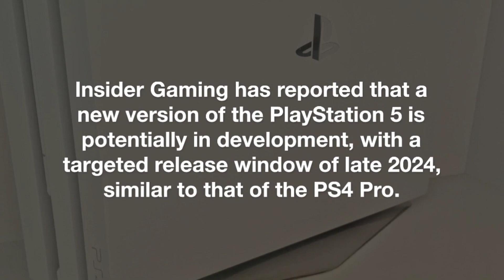ps5 pro is coming!!!! | ps5 pro release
Attention gamers! Get ready for the newest gaming experience with the PS5 Pro. This next-gen console is being developed and is rumoured to have some amazing specs, including faster loading times and a more responsive controller. Get all the details on what makes this console so special and see why it's been so highly anticipated!